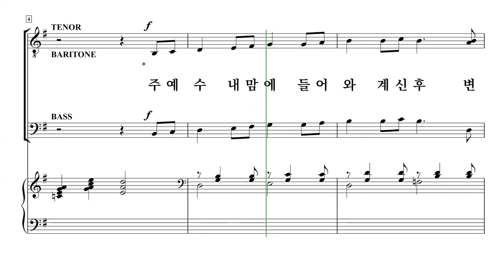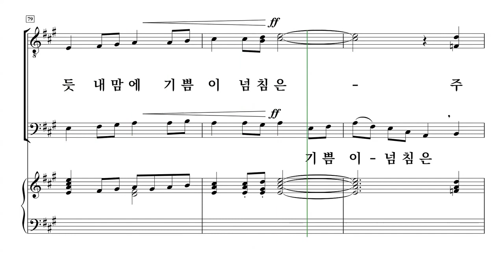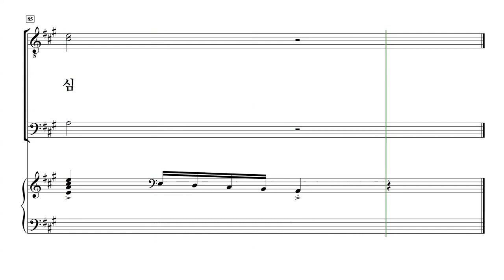[중앙아트] 남성찬양대를 위한 중앙성가 1집 16. 주 예수 내 맘에 오심 - 베이스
남성찬양대를 위한 중앙성가 1집
박신화 편

16. 주 예수 내 맘에 오심 - Larry Shackley 편곡

✔많은 사랑을 받고 있는 중앙성가의 대표곡들을 남성 3,4부로 새롭게 편곡된 〈남성찬양대를 위한 중앙성가 1집〉은 그동안 효과적인 남성성가집이 없으셔서 자체적으로 편곡을 하는 수고를 덜어드리기 위해 제작된 찬양집입니다. 김기영의 ‘참 좋으신 주님’부터 故 신상우의 ‘하나님의 은혜’ 까지 중앙성가를 빛낸 곡들을 남성으로 만날 수 있는 기회를 누리시길 바랍니다.